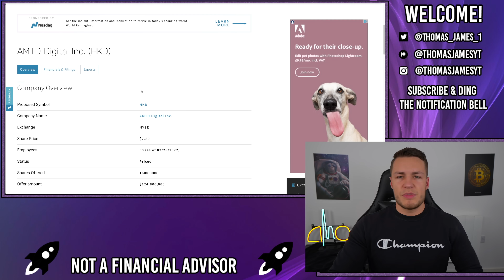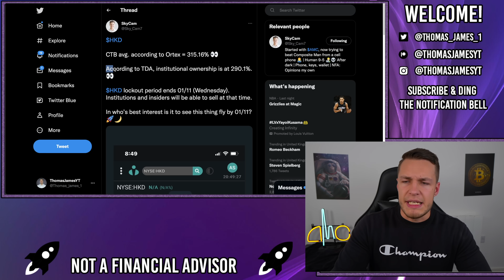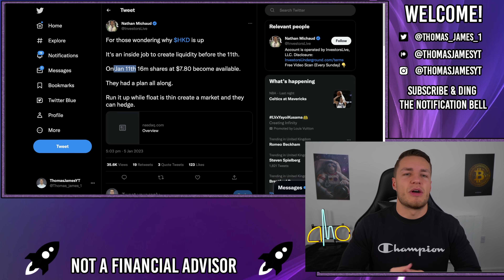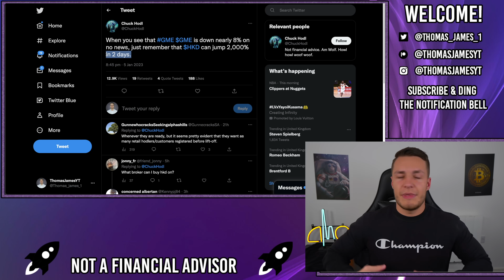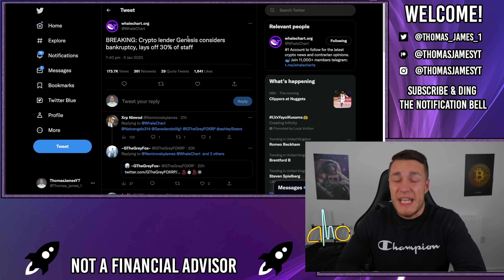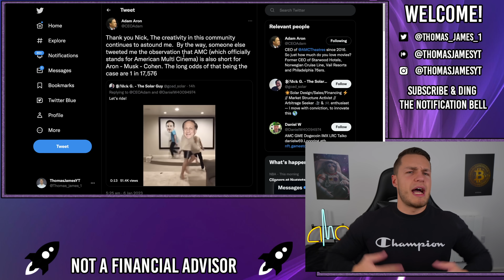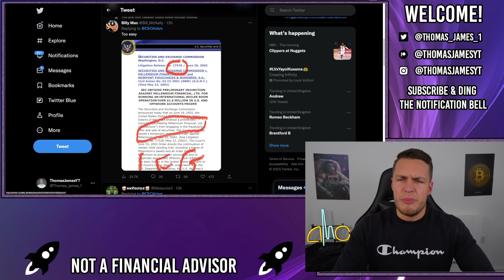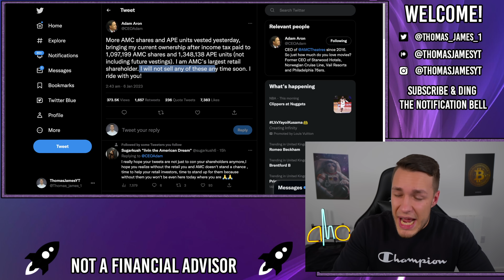ITS HAPPENING! WE ARE IN THE END GAME! - AMC Stock Short Squeeze Update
Its Happening! We are finally in the end game!

HKD has been revealed to be a margin/collateral generating vehicle like we never knew. Institutions are currently holding 290% of the HKD float, aka, hedge funds are creating SYNTHETIC SHARES to HOLD, so they can pump the stock price, holding more shares than they should, generating even more liquidity than they should be!

However, many of these HKD shares unlock for sale on the 11th January and will likely be sold to recognise ACTUAL gains for the hedge funds.

However, after this, the price will likely crash ruining their false margin that they have created.